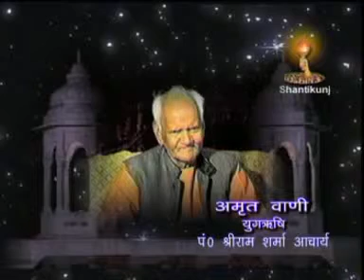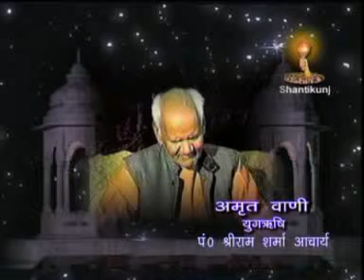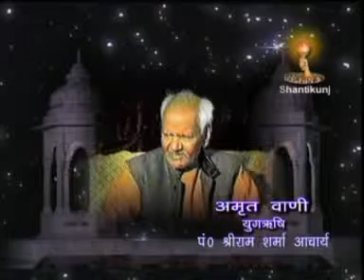Amritvani - अमृतवाणी - जैसी करनी वैसी भरनी -As You Sow So Shall You Reap -Pt. Shriram Sharma Acharya